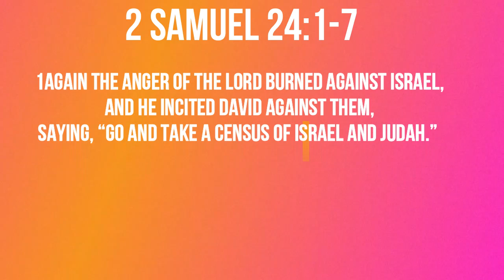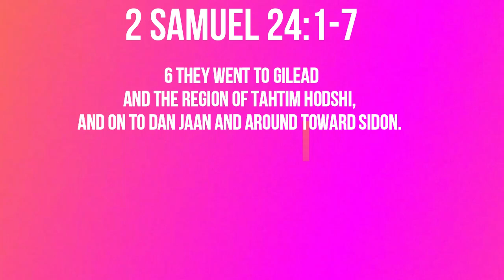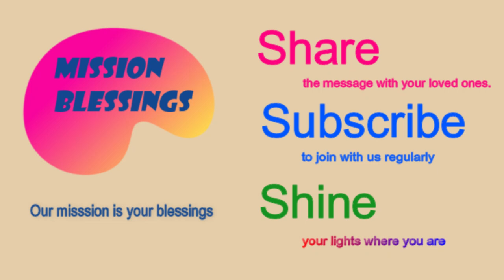Why Take a Census (2 Samuel 24:1-7) Mission Blessings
Again the anger of the Lord burned against Israel, and he incited David against them, saying, “Go and take a census of Israel and Judah.”

2 Samuel 24:1-7

1Again the anger of the Lord burned against Israel, and he incited David against them, saying, “Go and take a census of Israel and Judah.”  2 So the king said to Joab and the army commanders with him, “Go throughout the tribes of Israel from Dan to Beersheba and enroll the fighting men, so that I may know how many there are.” 3 But Joab replied to the king, “May the Lord your God multiply the troops a hundred times over, and may the eyes of my lord the king see it. But why does my lord the king want to do such a thing?”  4 The king’s word, however, overruled Joab and the army commanders; so they left the presence of the king to enroll the fighting men of Israel.  5 After crossing the Jordan, they camped near Aroer, south of the town in the gorge, and then went through Gad and on to Jazer. 6 They went to Gilead and the region of Tahtim Hodshi, and on to Dan Jaan and around toward Sidon. 7 Then they went toward the fortress of Tyre and all the towns of the Hivites and Canaanites. Finally, they went on to Beersheba in the Negev of Judah.

                Today’s title is    “Why Take a Census?”

          There are a few places in the bible that are not easy to understand.   Today’s passage is one of those difficult passages to understand.    This passage talks about the census that David had forcefully ordered his armies to take.      But why did David suddenly order to take a census?   Verse 1 says that God incited David to take a census because the anger of the Lord burned against Israel. It was fundamentally against Israel.     Does Israel include David or not?  We are not quite sure.  It could be either yes or no.   I am inclined to “yes”.    Then why would righteous God incite David to do something that would result in His punishment?  That doesn’t make sense, at least on the surface.    As a matter of fact, the bible deals with the same incidence in the 1st Chronicles 21:1-8.   But the first chapter of the passage says “Satan rose up against Israel and incited David to take a census of Israel.”    The following verses are almost identical to today’s passage.   This passage makes much more sense.  Satan did what he does all the time.  Satan wants to disrupt the peace and prosperity of God’s kingdom and His people.  Now Satan stirs up trouble for the people of Israel and David who were having great peace and prosperity.    I personally understand the first verse of today’s passage the same as the first verse of 1 Chronicle 21.   When Satan does an evil act, God can either stop him or permit him.  What God did to Satan in the first chapter of the book of Job can be a good example (Job 1:6-12).   There God permitted Satan to bring trouble to Job for some time.  One can say that so it was God who caused suffering for Job.  Others might say that it was Satan, not God who brought suffering to Job.  However, you say it, it is exactly the same thing.   I believe the same principle of interpretation applies to this passage.  Satan rose up against Israel and David to bring them trouble and temptation.   God permitted it.  Satan did it to destroy and kill the people of God and His servant.  But when God permitted it, all things will eventually work for the good purpose of God.  That’s what Lord Jesus said in 1oth chapter of the gospel of John.   “The thief comes only to steal and kill and destroy; I have come that they may have life and have it to the full (John 10:10).   What about David?  Was he completely innocent and righteous about this like Job was?   It doesn’t seem so, at least in my understanding of the passage.  We will elaborate on that more tomorrow.   For now,  we ought to be reminded of the urgent warning of the Bible against Satan’s attack..  “Be alert and of sober mind. Your enemy the devil prowls around like a roaring lion looking for someone to devour.  Resist him, standing firm in the faith, because you know that the family of believers throughout the world is undergoing the same kind of suffering. (1 Peter 5:8-9)”